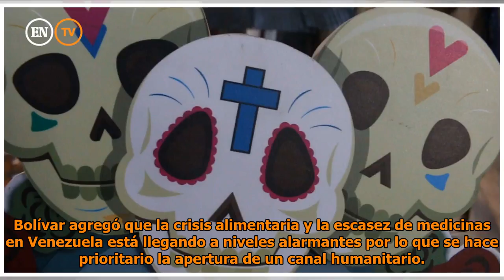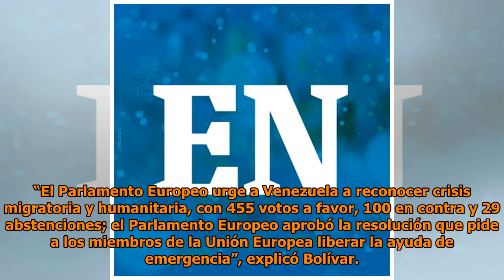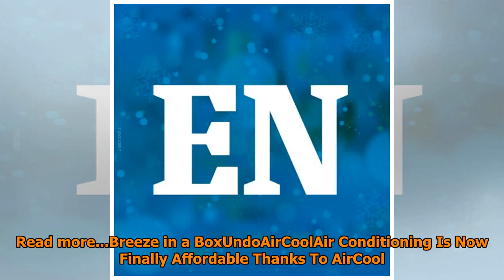Fantasy Park: un lugar lleno de magia para compartir en familia